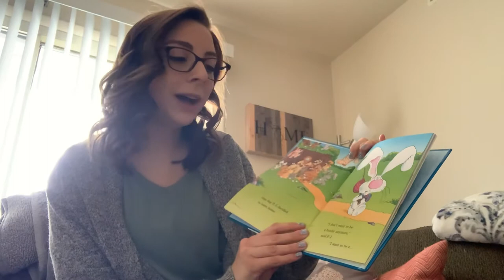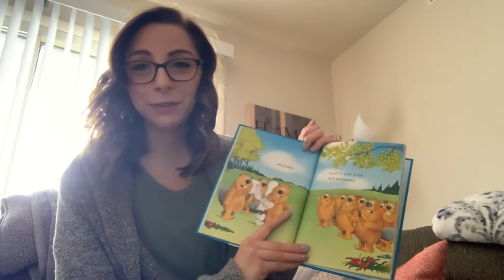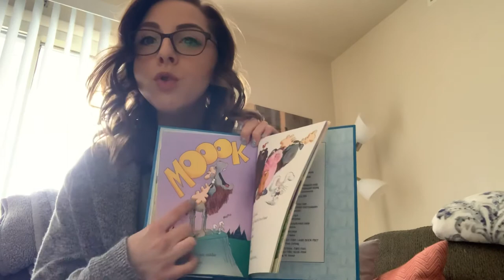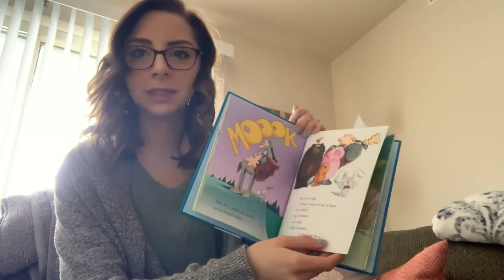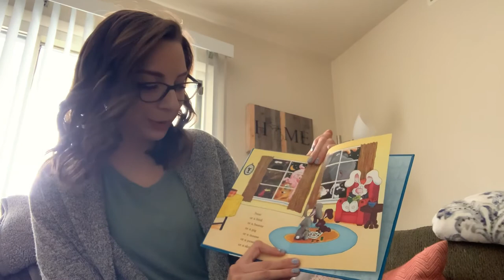It’s Not Easy Being a Bunny!